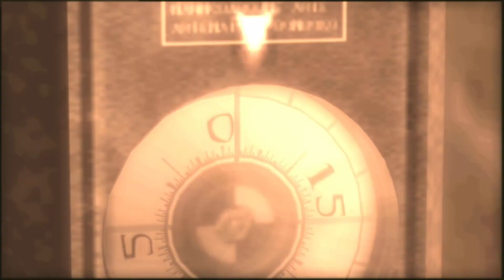METAL GEAR SOLID３ #14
再生リスト

「メタルギア」シリーズとは 「敵に見つからないように潜入する」極限の緊張感ーー。 「戦闘を避け、敵に見つからないように潜入する」という、一般的なアクションゲームとは逆転の発想から生まれ、ステルスアクションゲーム（かくれんぼアクション）という新しいジャンルを作り出した、革新的なゲーム性をもつシリーズ作品。 1987年に第1作目『METAL GEAR』を発売し2022年にシリーズ生誕35周年を迎えた。